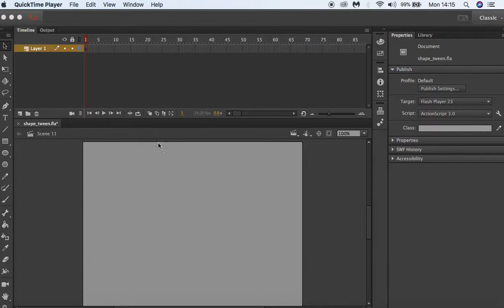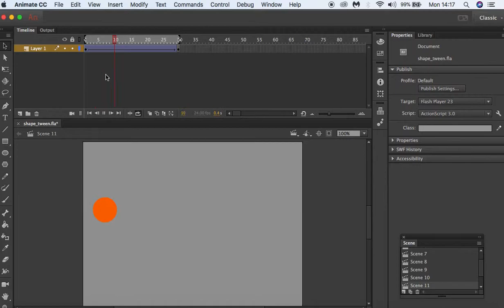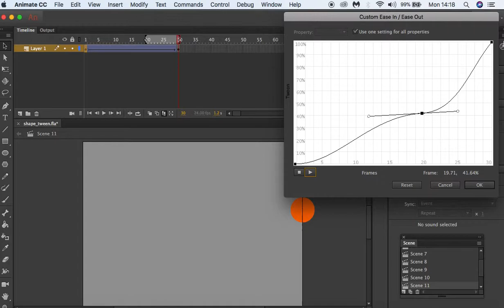How to animate using ease In using Adobe Animate CC 2017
Ease In
To begin the motion tween  slowly the tween toward the end of the animation, drag the slider down or enter a positive value between 1 and 100.